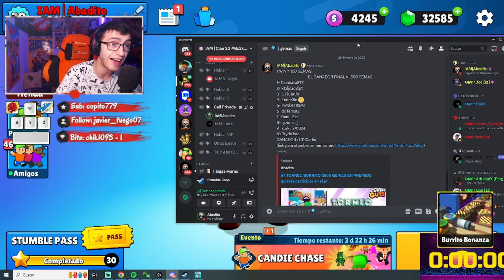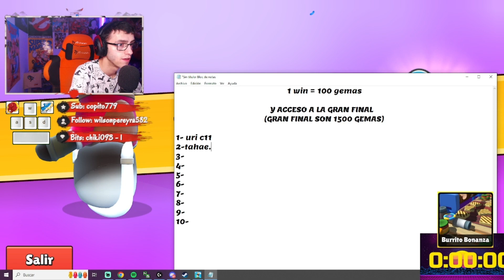#2 TORNEO BURRITO 2500 GEMAS EN PREMIOS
PUEDES ENCONTRARME AQUI!

¡Bienvenidos a mi canal de Stumble Guys! En este espacio encontrarás un montón de videos de gameplay, trucos y consejos para este divertido juego multijugador estilo battle royale. En cada partida me esfuerzo por superar los obstáculos y llegar a la meta, pero también me divierto mucho con mis amigos y nos reímos de los momentos más cómicos y absurdos del juego.

En mi canal también encontrarás desafíos y retos especiales para hacer el juego aún más emocionante, así como algunas de las mejores jugadas y victorias épicas que he conseguido. Además, también me gusta interactuar con mi comunidad, así que no dudes en dejar tus comentarios y sugerencias para futuros videos.

Si eres un fanático de Stumble Guys, ¡este canal es para ti! ¡Nos vemos en la siguiente partida!